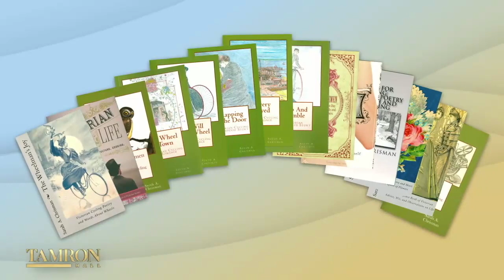We Live a Victorian Lifestyle Straight Out the 1800s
Gabriel and Sarah Chrisman are a married couple who are experts on the Victorian era. Their lifestyle revolves around late 19th-century history and culture. With minimal technology and Victorian-style clothes, Sarah and Gabriel brought back as many elements of 19th-century as humanly possible in their everyday lives. They sit down with Tamron Hall during our “Stuck In Time” episode.